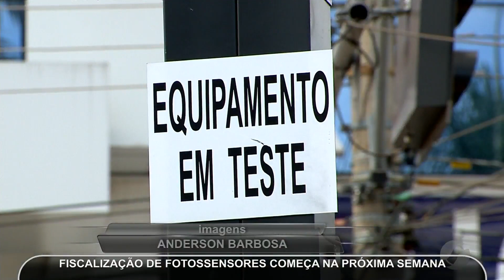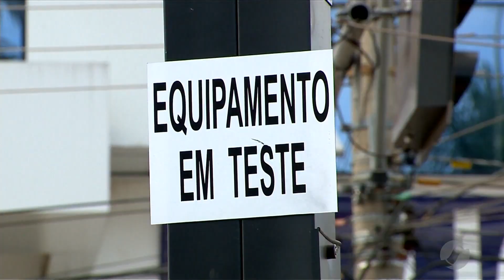JMD (23/08/17) - Início da fiscalização dos fotossensores em Goiânia